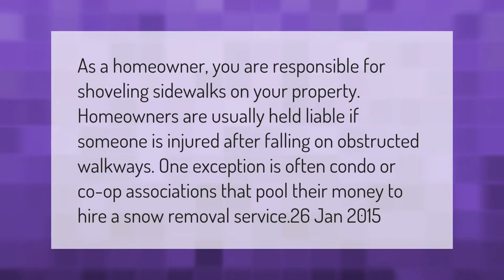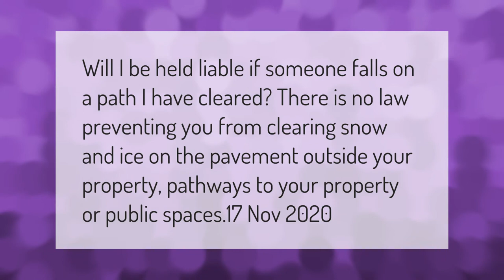Whose responsibility is it to shovel sidewalks?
00:00 - Whose responsibility is it to shovel sidewalks?
00:41 - Are you liable if you clear snow?
01:07 - Do you own the sidewalk in front of your house?

Laura S. Harris (2021, February 14.) Whose responsibility is it to shovel sidewalks?
    AskAbout.video/articles/Whose-responsibility-is-it-to-shovel-sidewalks-220993